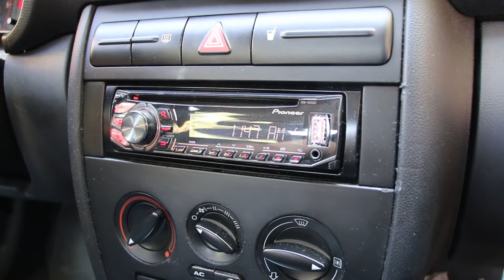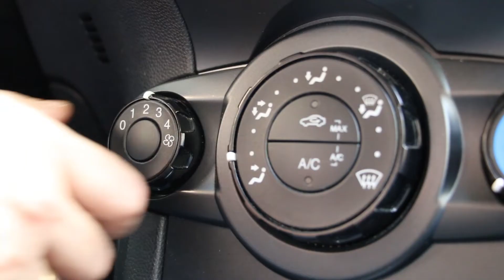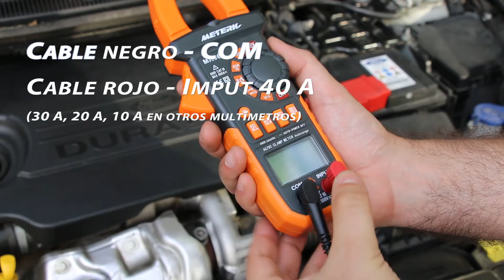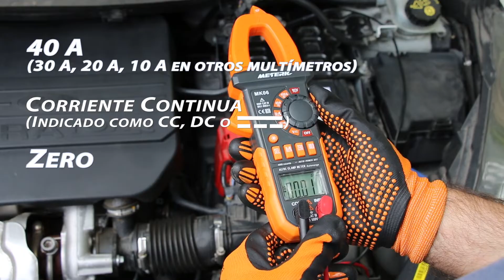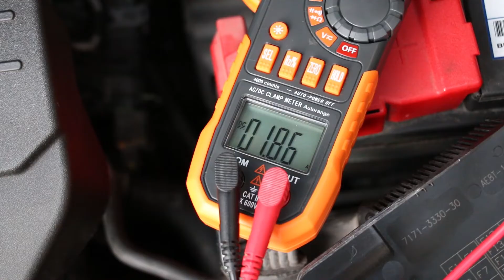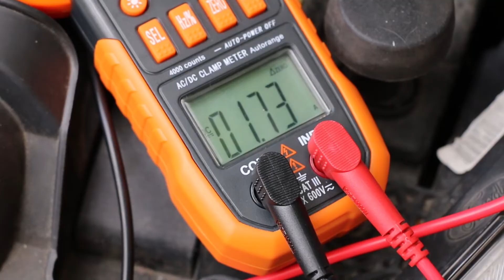🔋 Comprobar FUGA DE CORRIENTE en la BATERÍA de tu AUTO ⚡ Con MULTÍMETRO y PINZA AMPERIMÉTRICA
Puede suceder que la batería se descargue sola rápidamente y que el coche no arranque después de un tiempo corto sin usarlo. Aprendemos a comprobar si hay fugas eléctricas que consuman la batería, con un multímetro o una pinza amperimétrica.

Multímetro con pinza amperimétrica recomendado

Guión y edición: Diego López Donaire